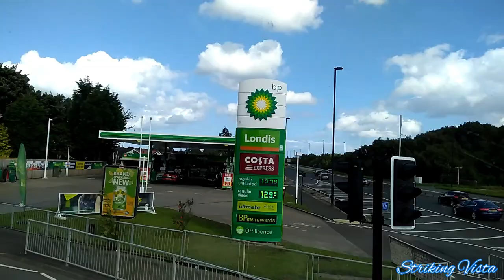St Mary's Lighthouse in Whitley Bay from Haymarket in Newcastle Upon Tyne, England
A beautiful and stunning lighthouse in Whitley Bay that is a must visit place for people interested in Photography, nature and architecture. A really beautiful location where you can relax and enjoy good time during Summer months. The bus journey from Haymarket Newcastle takes about 80min to reach there and is quite beautiful too. Hope you like it.